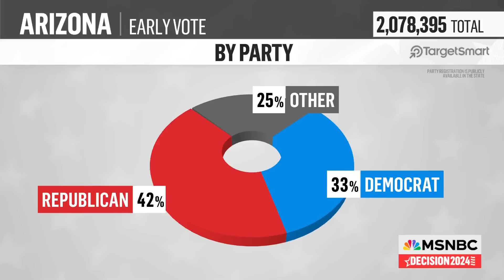Inside the Harris campaign's strategy for the final stretch to Election Day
There is just one day left until Election Day and both Vice President Harris and former President Trump are focused on the battleground states. Harris-Walz campaign senior advisor Ian Sams joins Ana Cabrera and José Díaz-Balart to share more on their team's strategy.